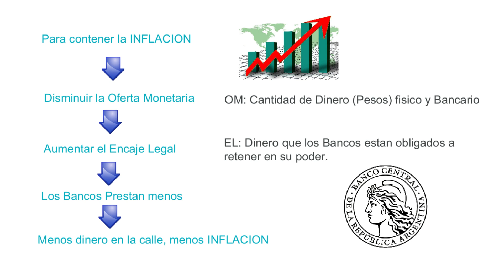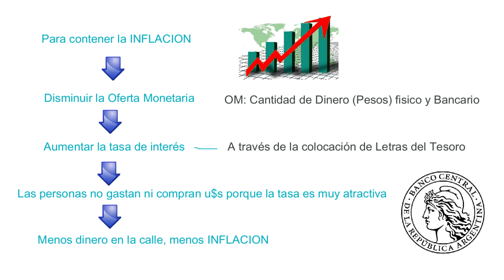Dinero, Inflación y Política MONETARIA. Tasa de INTERES y Crecimiento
Cómo controlamos la INFLACION desde la perspectiva Monetaria. Análisis de su aplicación durante el gobierno de Mauricio Macri.

0:00 Herramientas monetarias para controlar la inflación
00:39 Encaje Legal
01:16 Emisión Monetaria
01:50 Tasa de Interés y colocación de letras
02:50 Relación entre la tasa de interés y la economía real

Lecciones sobre Macroeconomía

1. Todo sobre inflación (11 videos)
2. Todo sobre crecimiento ( 8 videos)
3. Todo sobre desempleo ( 2 videos)
4. Todo sobre balanza de pagos (9 videos)
5. Todo sobre presupuesto público (8 videos)
6. Instrumentos de política economica (24 videos)
7. Política monetaria (24 videos)
8. Política fiscal (8 videos)
9. El dinero y sus funciones (19 videos)